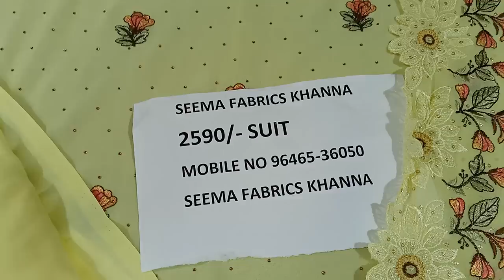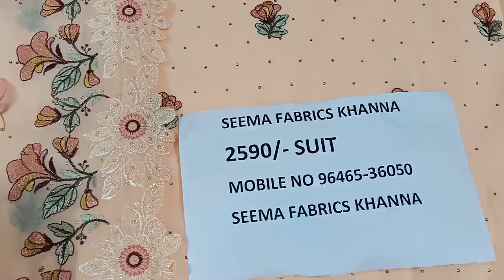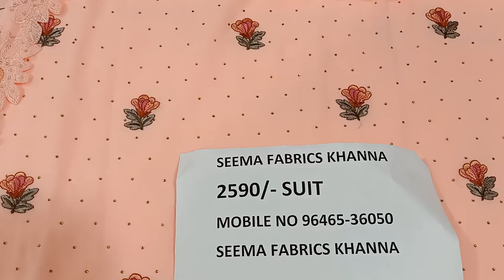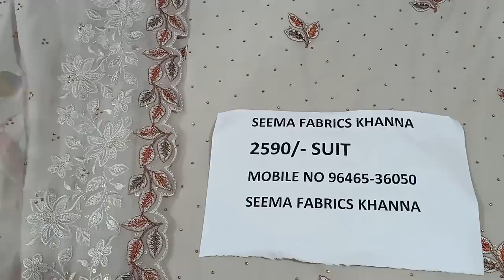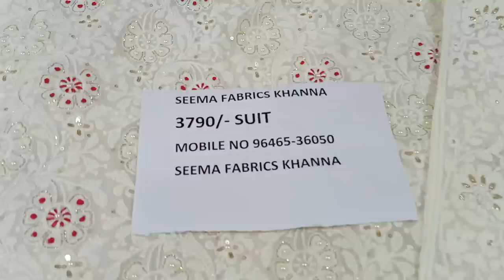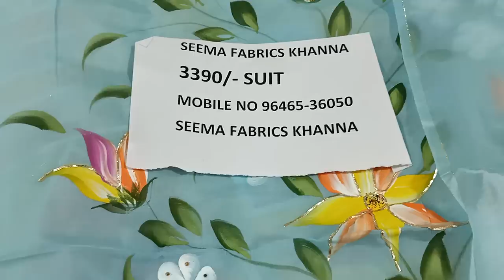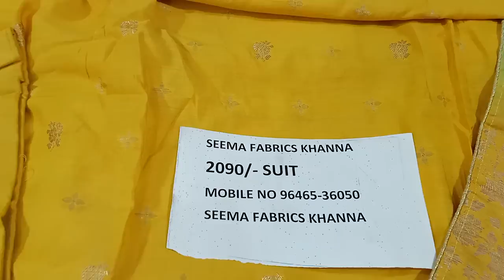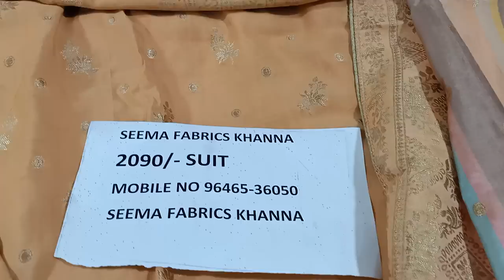September 23, 2021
Hello friends